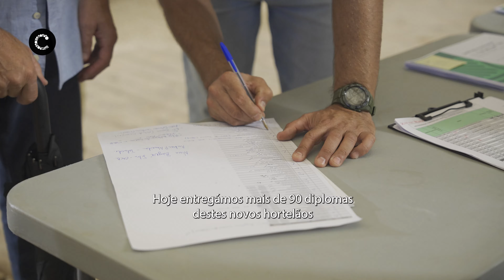Novos hortelãos em Cascais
Há mais 90 horticultores em Cascais. A estufa do Parque Marechal Carmona foi o local escolhido para a entrega de 90 diplomas a novos hortelãos. Receberam formação ministrada pelos técnicos da Cascais Ambiente, transmitindo-lhes conhecimentos, teóricos e práticos em técnicas de cultivo biológico e autossuficiência alimentar. Nuno Piteira Lopes, vice-presidente da autarquia, destacou a importância deste programa, “Terras de Cascais”, que surgiu em 2009 com a criação das primeiras hortas comunitárias e que conta já com 30 hortas comunitárias envolvendo perto de um milhar de horticultores e uma lista de espera de mais de 2000 munícipes, o que espelha bem o sucesso do projeto.
Câmara Municipal de Cascais | Ambiente | Outubro de 2024